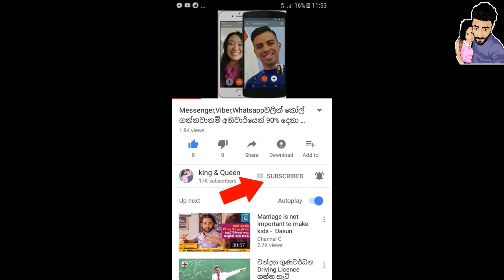පොලු අරන් කොල්ලෝ ටික ගහගන්නකොට පොලු පාරක් ගිහින් වැදුනේ ටවුම් එකේ හිටපු පිස්සු මනුස්සයෙක්ගේ ඔලුවේ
පොලු මුගුරු අරන් කොල්ලෝ ටික ගහගන්නකොට පොලු පාරක් ගිහින් වැදුනේ ටවුම් එකේ හිටපු පිස්සු මනුස්සයෙක්ගේ ඔලුවේ. අන්තිමට සිද්ද උන දේ කාටවත් හිතාගන්න බැරි උනා